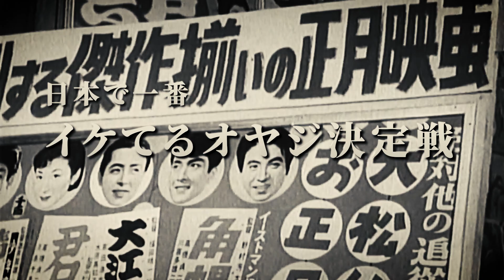ザ・レジェンド~超人マスターズ~ EVENT2